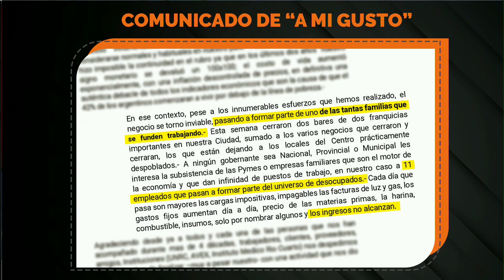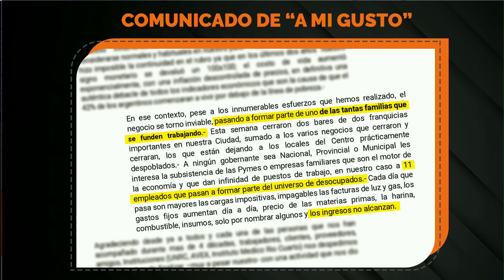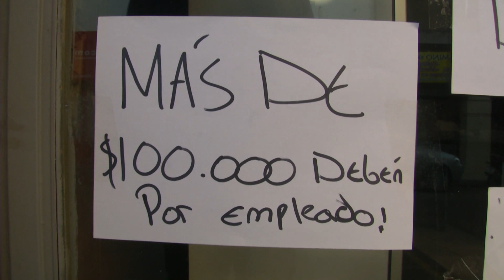Cerró una tradicional pizzería con 40 años de trayectoria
Por la crisis, una conocida pizzería de la calle Rivadavia cerró sus puertas, 11 empleados quedaron en calle. Ellos se enteraron del cierre por las noticias.